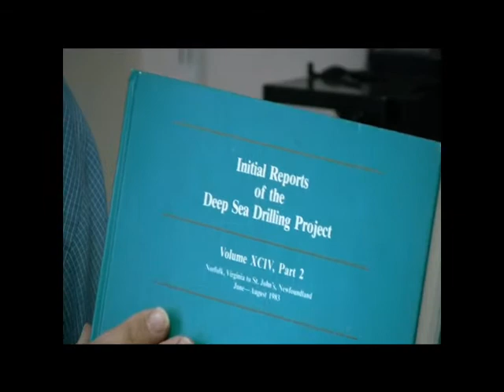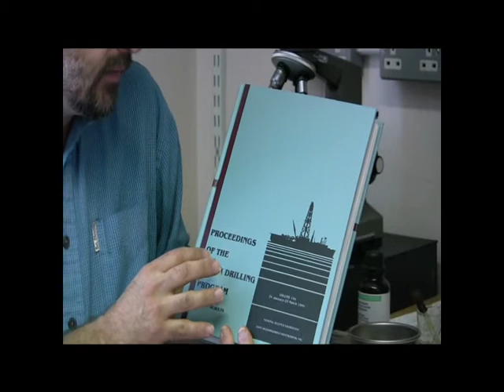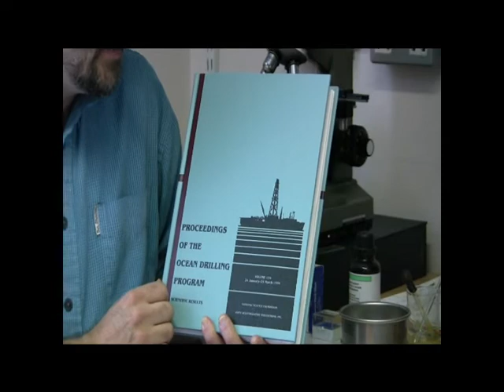Radiolarian Micropalaeontology: Collecting Radiolaria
Professor Simon Haslett discusses collecting radiolarian microfossils. Radiolaria are marine single-celled organisms that possess a silica shell and are preserved in the fossil record. They can be collected from sediment accumulating on the sea-floor and retrieved through coring, such as by the Deep Sea Drilling Project (DSDP), the Ocean Drilling Program (ODP) and the Integrated Ocean Drilling Program (IODP). Radiolaria can be used in stratigraphy to date layers of rock and sediment through geological time, and also to reconstruct past environments and establish palaeoclimate history. Simon Haslett is Professor of Physical Geography and Director of the Centre for Excellence in Learning and Teaching at the University of Wales, Newport.
Camera operator and editor: Jonathan Wallen.